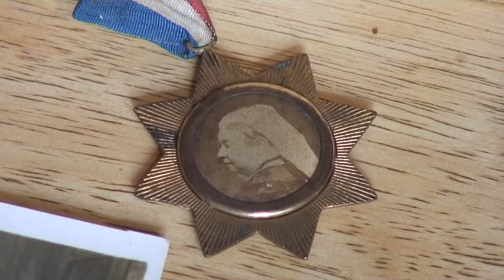Memory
A six year-old plays the parlour game of 'Memory' with a tray of treasures. Through playing the game we remember the life of Mary Smith, who died in 1810, but whose life is recalled by the contents of her jewellery box. These possessions were unclaimed after her death, but now reside in the National Archives.